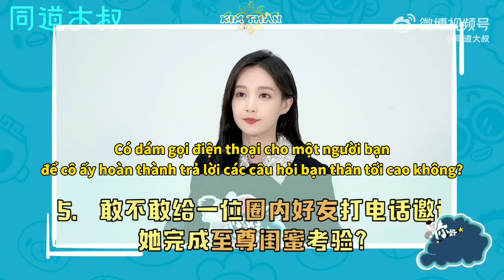[Vietsub] Lý Nhất Đồng gọi điện cho Kim Thần